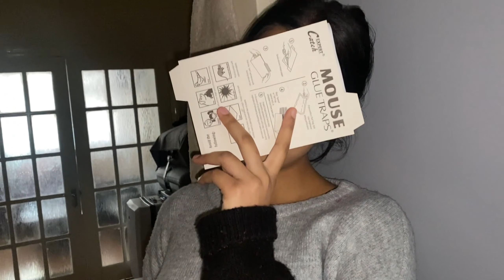GHAR MEIN CHUA ....🤷‍♀️🤷‍♀️ | VLOG